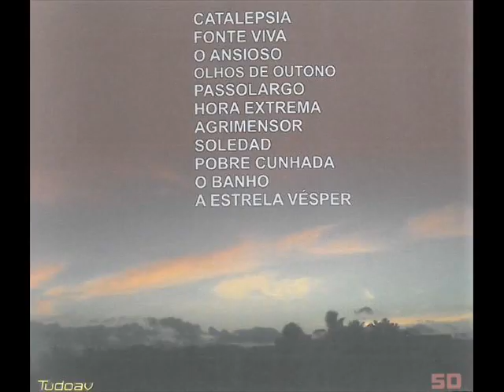Helio Henrique - Pobre Cunhada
Faixa 9 do terceiro disco de estúdio de Helio Henrique (Fonte Viva), lançado em 2014

Pobre Cunhada (Helio Henrique)

Três horas da tarde ela subiu a escada e foi até o quarto da cunhada
perguntou se ela estava bem e muito bem estava, sentada na mala
pernas de caça de cetim francês e o marido era o cobrador de um freguês
ele saiu para comer mais água enquanto a irmã afiava a faca
o gato deu um salto e foi pra sala uma nuvem negra pairava na casa
ela dormia imaculada e pro sótão foi levada

Lá mesmo foi esquartejada e posta numa panela para ser fritada
pimenta e sal, olhos de morcego, pernas de barata, tripas de galo
isto tudo dava um bom tempero e com isso ela jantou tão bem
à saúde de Lilith! às almas desesperadas!
ela ria no sótão sozinha e o marido chegou em casa e comeu com ela
os dois gargalhavam, ébrios ficaram até a noite chegar
e no quarto dele transaram até cansar

Queimada viva, comida frita